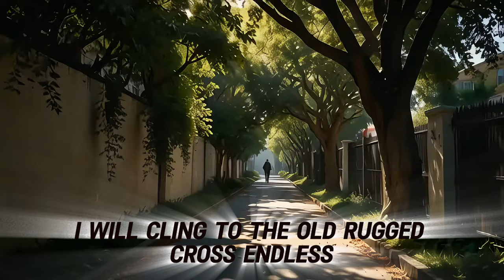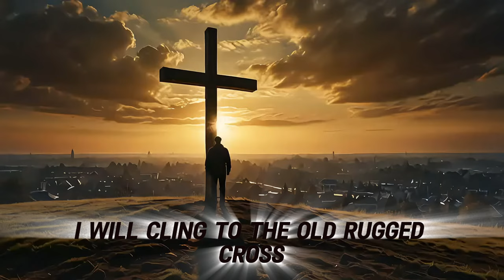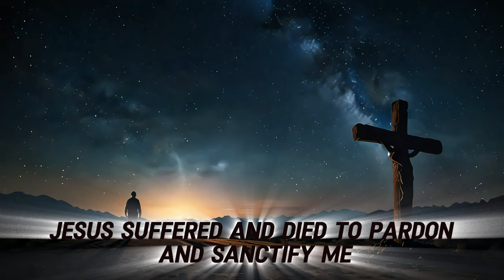The Old Rugged Cross Like You've NEVER Heard Before – AI's Hard Rock Remix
Prepare to experience "The Old Rugged Cross" like never before! This AI-powered hard rock remix blends the timeless message of this beloved hymn with intense guitar riffs, melodic build-ups, and explosive drops. Whether you're a fan of classic hymns or heavy metal, this version will blow your mind with its bold, reverent, and electrifying sound.

🔥 If you're ready for a musical journey that honors the cross in a whole new way, hit play and crank up the volume!